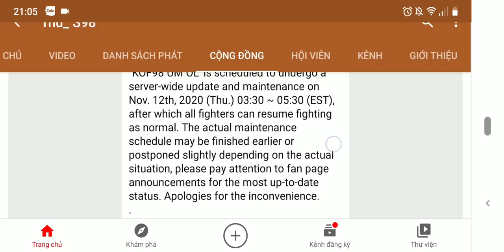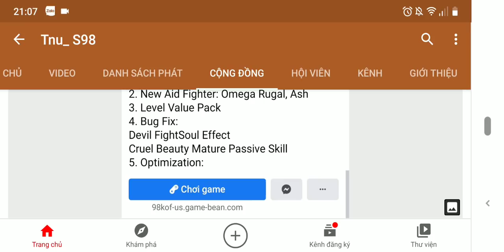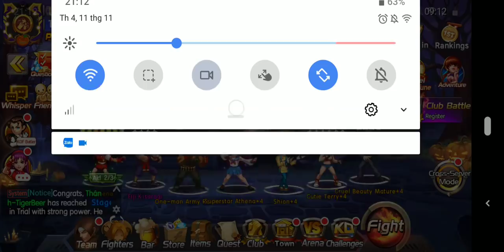[Huỷ] Tập 665: Quay xe ko kịp với K'XIV | Smax Vice XIII 1 HiT bay Ralf XIII Tứ môn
- S76  , Free Battle pass + 17 ngày siêu lợi tức
- Giá acc: 1.8tr-300k =1.5tr